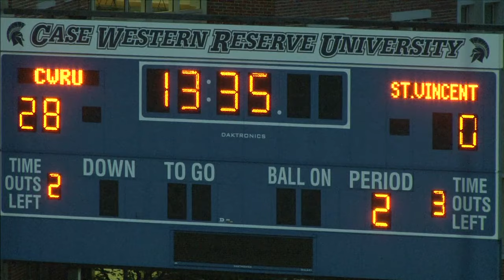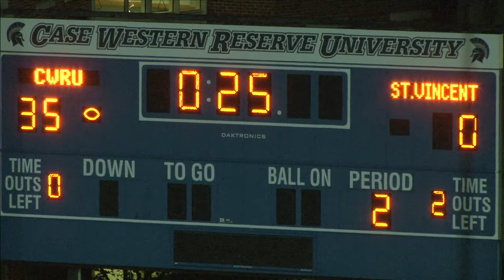Spartan Football: Case Western Reserve University vs. Saint Vincent 1st Half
Speaker: Dave Wilson, Eddy Jansen
Date: September 19, 2015